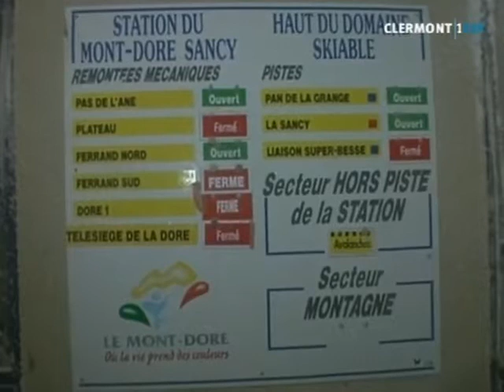Les pisteurs artificiers du Mont-Dore en action (Auvergne)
Les pisteurs secouristes du Mont-Dore sécurisent le domaine skiable afin d'éviter les avalanches liées au redoux. (Droits réservés. Pour toute exploitation commerciale, veuillez nous contacter